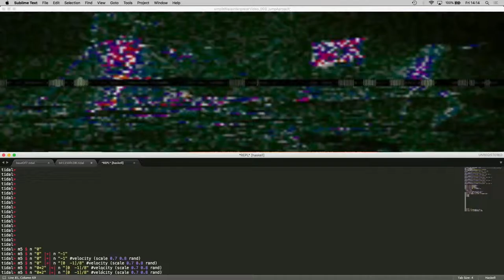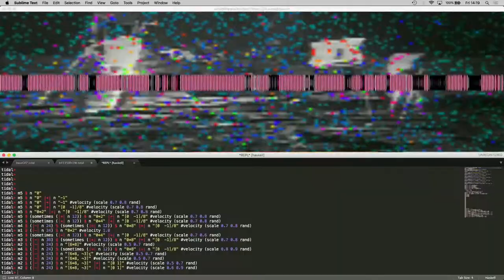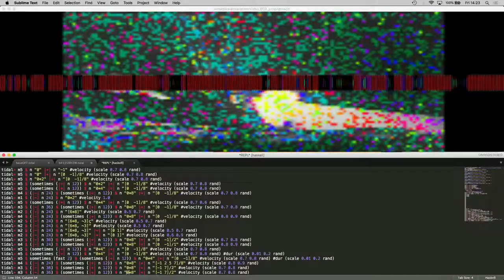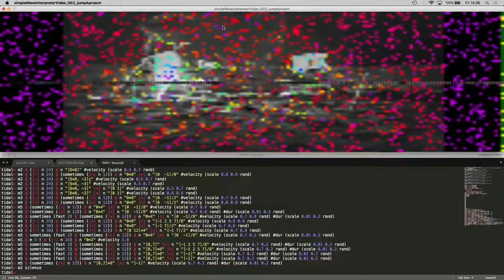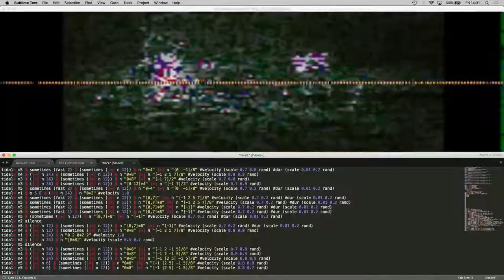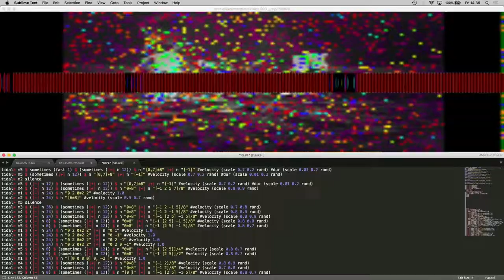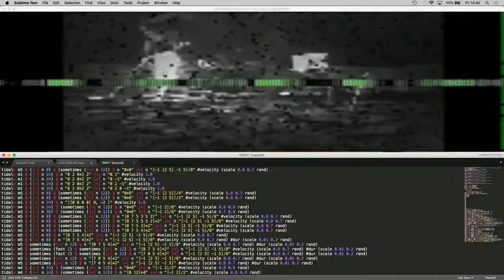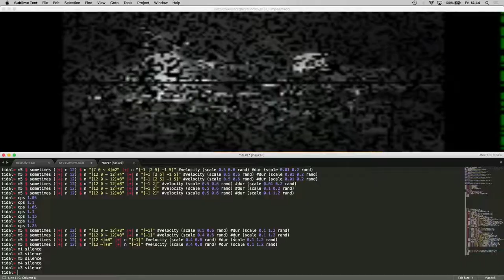voodoochild/: rendezVous: sketchingProcess_003: Campamento Extendido Posternura Superstar 1717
voodoochild/:
rendezVous // sketchingProcess:
Live-coding y gráficos audio-reactivos;
TidalCycles+Processing+TTS+MIDI+Casio CTK-481
30"
Streamed on 2020/04/10: 23.45 UTC-3
@Campamento Extendido Posternura Superstar 1717